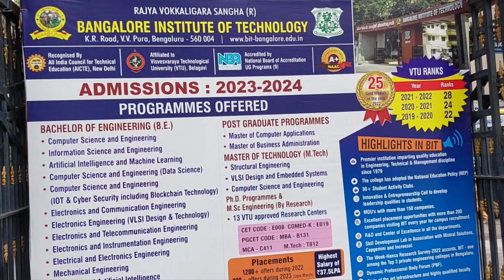BIT Bengaluru Institute Of Technology